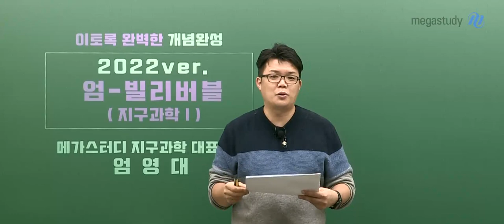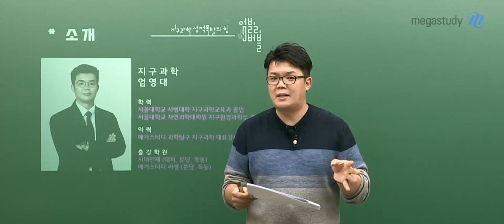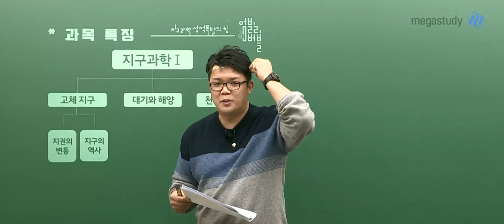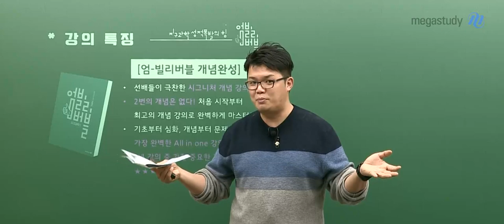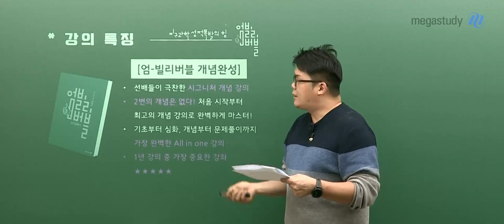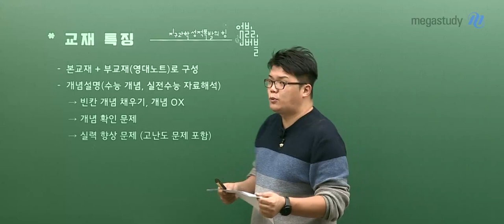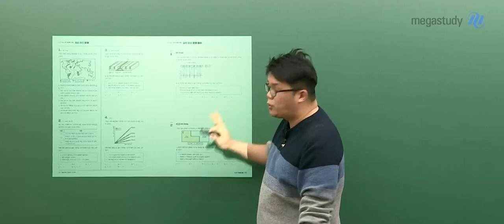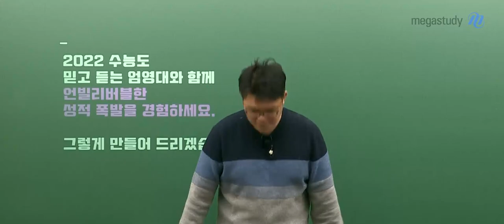[메가스터디] 지구과학 엄영대쌤 - 2022 NEW 엄-빌리버블 개념완성 OT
수능 지구과학 만점에 필요한 핵심을 빈틈없이 전달해주는
엄영대 선생님의 엄-빌리버블 개념완성 OT입니다!

2022 NEW 버전의 개념완성을 영상을 통해 확인하세요!